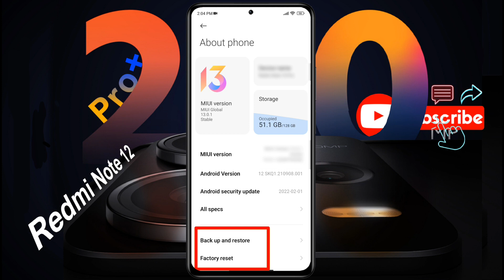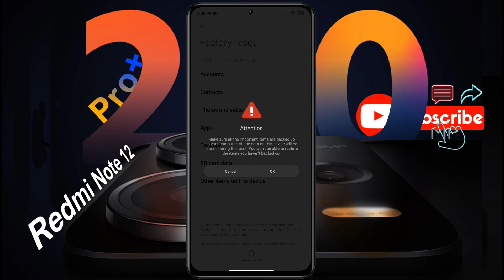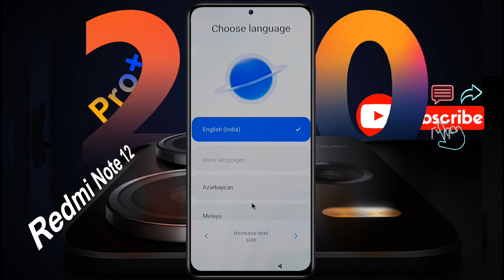Redmi Note 12 Pro+ Phone Reset | How to Reset Redmi Note 12 Pro Plus (Factory Reset)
Redmi Note 12 Pro Plus – How to Reset All Phone | Redmi Note 12 Pro+ Format Kaise Kare

Ⓟ︎Ⓡ︎Ⓞ︎Ⓑ︎Ⓛ︎Ⓔ︎Ⓜ︎: Phone Reset